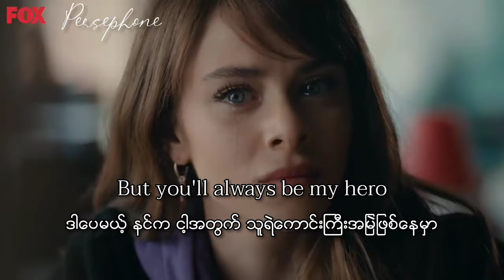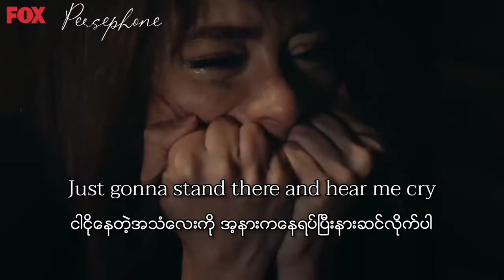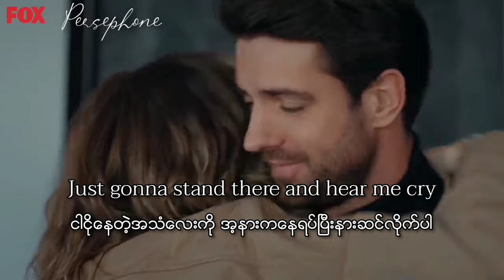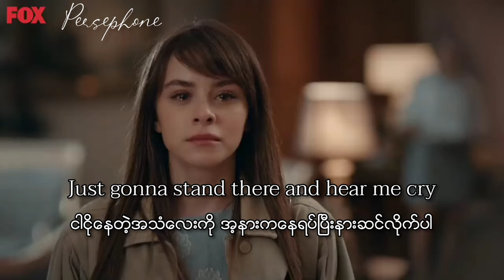Ela and Ilker - Love the way you lie | Myanmar Subtitles ( Lyrics )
Love the way you lie pt.2 by Rihanna
Series name - Innocence (Masumiyet)

Justice for Myanmar